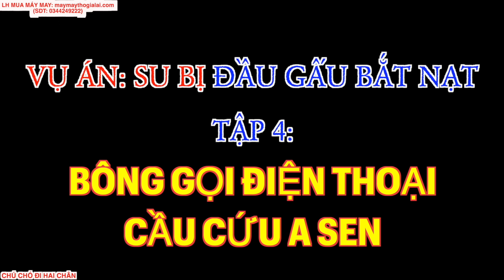"SU BỊ BẮT NẠT" | TẬP 3: A SEN "BẮT GẶP ĐẦU GẤU" ĐANG BẮT NẠT EM BÔNG KHI ĐI HỌC